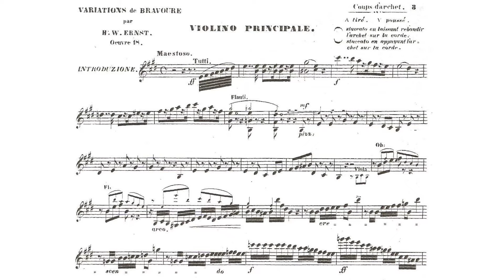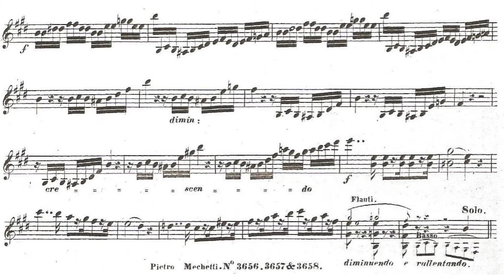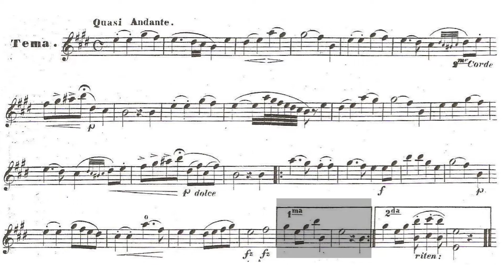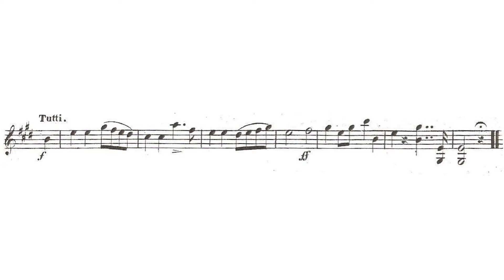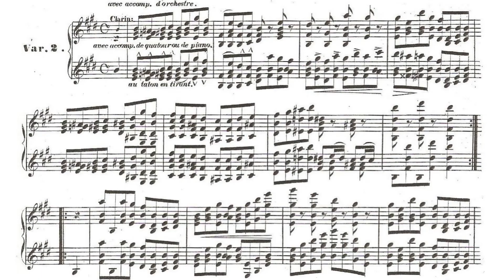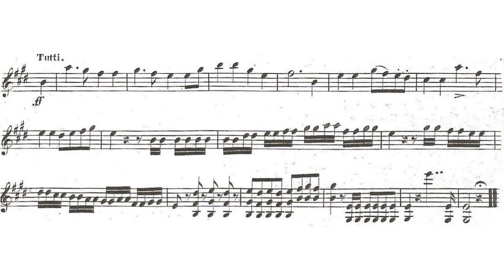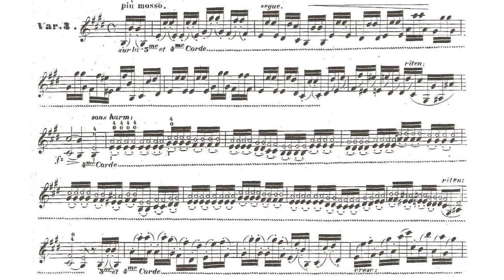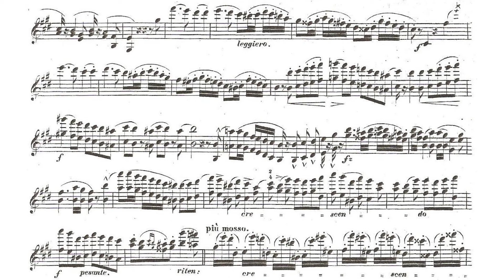Variations de bravoure sur l'air hollandaise Op.18 By Heinrich Wilhelm Ernst (with Score)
Ernst's violin variations are so goodddd
This time, the theme is the Dutch National Anthem, tho I doubt that.
But that's the recording's claim anyway :P
The 1st variation is so lyrical yet so showcasing and difficult LOL
Hope u guys enjoy this fantasy www
Performer
Violin: Sherban Lupu
Piano: Ian Hobson